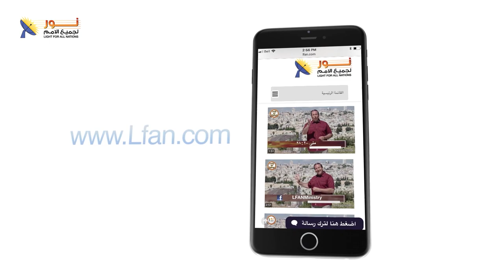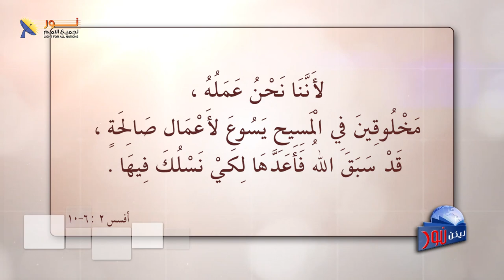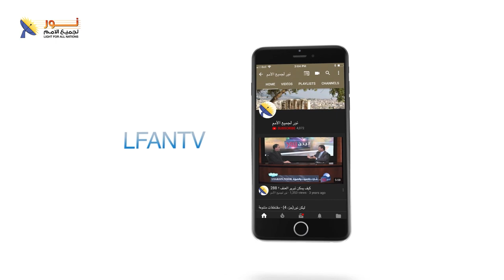ليكن نور - الحلقة ٥٨٣ - التحول الديني وموقف الأديان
ليكن نور - الحلقة رقم ٥٨٣ - التحول الديني وموقف الأديان
موضوع مثير وعلى قدر عاري من الأهمية ليستحق التفكير الجاد
نريد أن نسمع رأيك الشخصي في هذا الموضوع
اترك لنا تعليقك وشاركنا برأيك
كما يمكنك التواصل معنا (بشكل شخصي) من خلال الضغط على أحد هذه الروابط التالية: